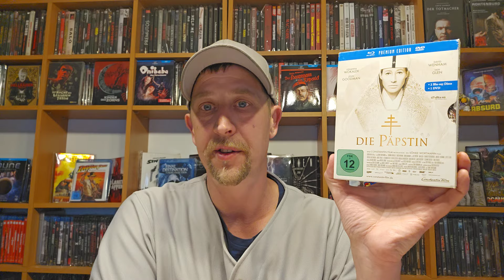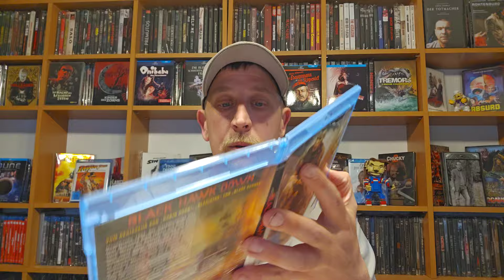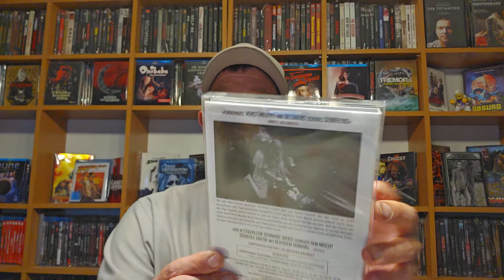Info über kommende Video's und Trödel-Update++Und ich brauche eure Hilfe+🦾💣🍺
Trödelmarkt-Update
Und Info für Komdende Videos-Ihr seit Gefragt-
Schreibt mir Bitte viele Fragen in meine Komentare die ihr über mich und meinem Kanal wissen wollt damit es ein Tolles Video wird😀😀

E-mail zu meinem Kanal